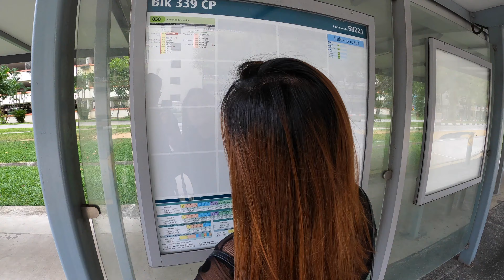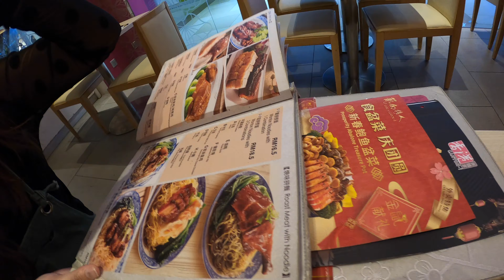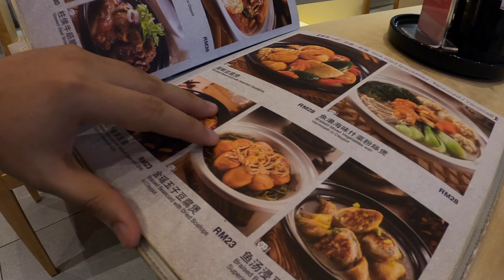JB, MALAYSIA - SHORT ESCAPADE!!!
Hello there mga mylabss!!! 😉

So, we just went to JB, Malaysia for our teeth cleaning appointment and the rest is historyyy!!! Come find out and please have fun and enjoy!!!

Twitter: @meiyurisong85 or Bhen & Yuri